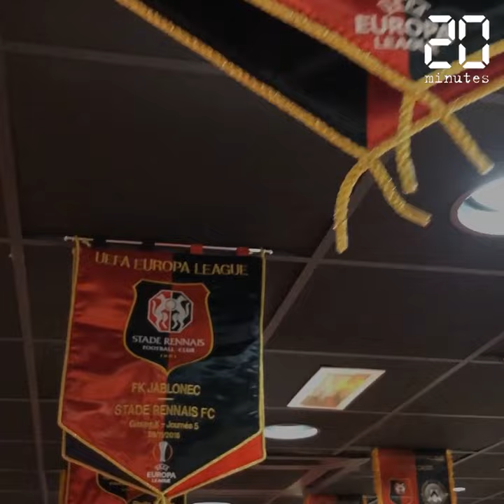Stade Rennais: On a visité les coulisses du Roazhon Park avec Romain Danzé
Visite guidée des coulisses du Roazhon Park avec la légende du Stade Rennais Romain Danzé.